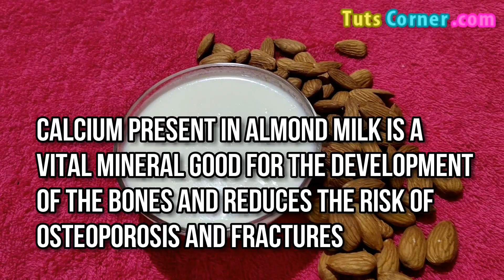How much Calcium in Almond Milk? Is there Calcium in Almond Milk? Calcium Content in Almond Milk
Is almond milk fortified with calcium? Watch to know how much calcium is there in almond milk.